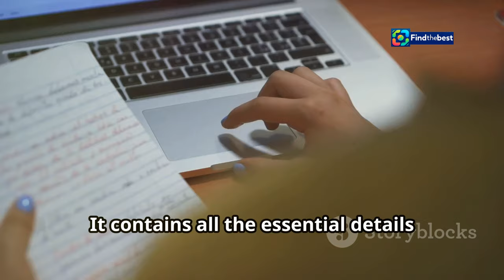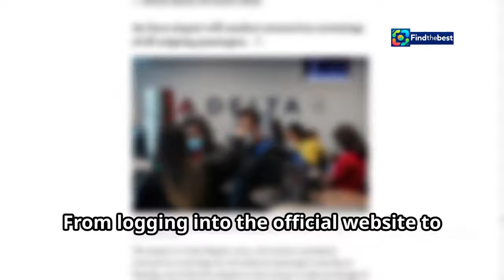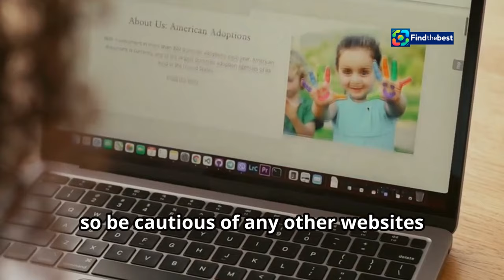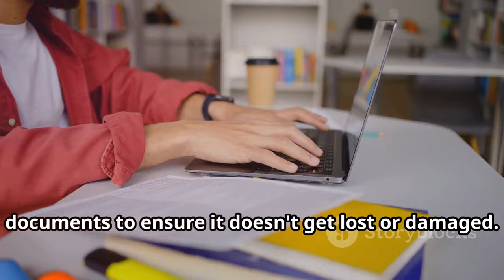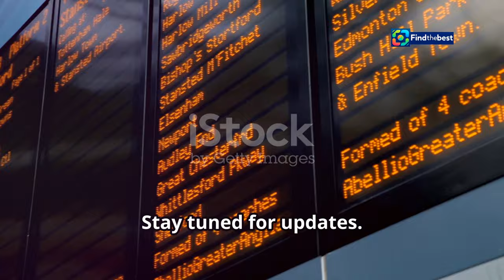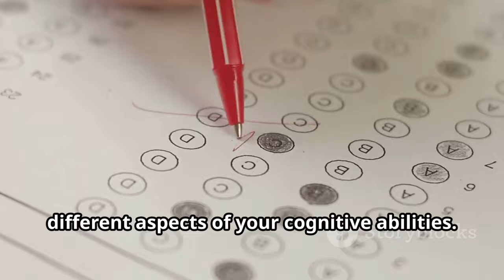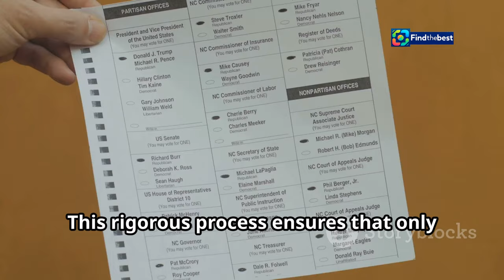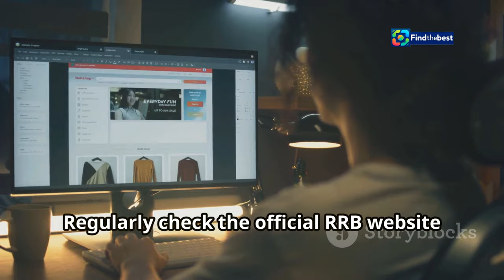| RRB ALP Admit Card 2024: Exam City Slip Released! | Download Steps Explained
RRB:IN::RRB ALP Admit Card 2024: Exam city slip released on rrb.digialm ...

**Category:**
Education

**Description (English):**
In this video, we provide you with the latest updates on the RRB ALP Admit Card 2024! 🎟️ The exam city slip has been officially released on rrb.digialm.com. 📅 We will guide you through the simple steps to download your exam city information slip.

📝 Key points covered:
- How to download the exam city slip
- Important dates for the RRB ALP examination
- Updates on the increase in vacancies for the Assistant Loco Pilot position

**Description (Hindi):**
इस वीडियो में, हम आपको RRB ALP एडमिट कार्ड 2024 के बारे में नवीनतम अपडेट प्रदान करते हैं! 🎟️ परीक्षा शहर की स्लिप आधिकारिक रूप से rrb.digialm.com पर जारी की गई है। 📅 हम आपको आपके परीक्षा शहर की जानकारी स्लिप डाउनलोड करने के सरल चरणों के माध्यम से मार्गदर्शन करेंगे।

📝 मुख्य बिंदुओं में शामिल हैं:
- परीक्षा शहर की स्लिप कैसे डाउनलोड करें
- RRB ALP परीक्षा के लिए महत्वपूर्ण तिथियाँ
- सहायक लोको पायलट पद के लिए रिक्तियों में वृद्धि के अपडेट